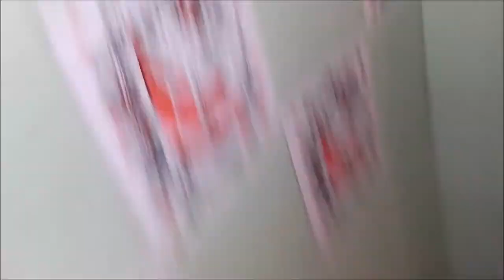Atesz ReVlog 13 - Atesz kence vlog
2016 december
Atesz kerepesi otthonában szépítgeti magát,  szépségápolás fontosságára hívja fel a figyelmet